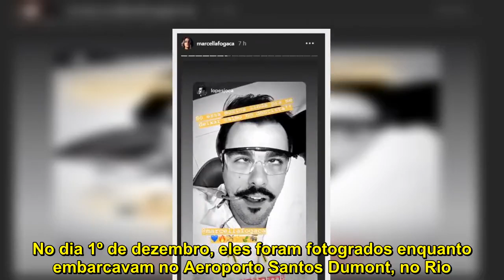Joaquim Lopes ouve a namorada na cadeira do dentista 'Só essa música para me acalmar'